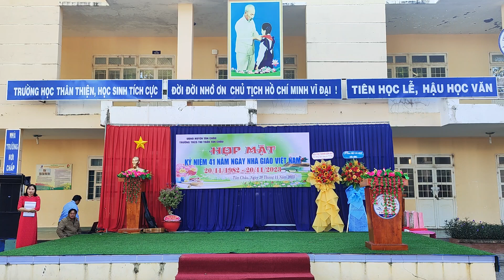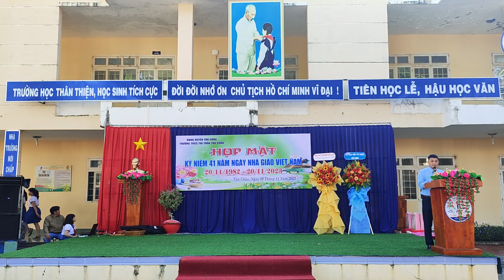Chào mừng ngày nhà giáo Việt Nam 20/11/2023